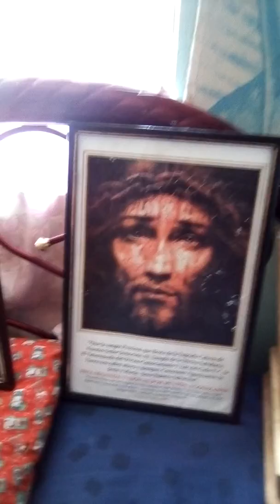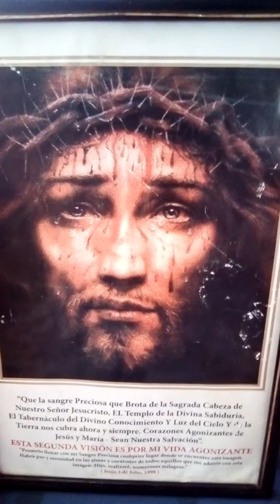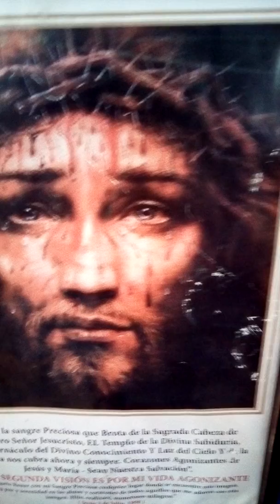Dios es amor